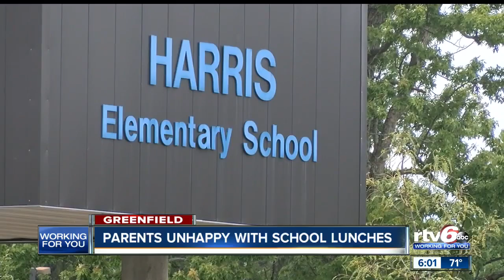Greenfield parents upset after kids given breadsticks as main entree for school lunch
One parent, who has a child in kindergarten at Greenfield Central Schools and wants to remain anonymous, says he wasn’t happy when his daughter was served breadsticks, carrot coins and applesauce for lunch.